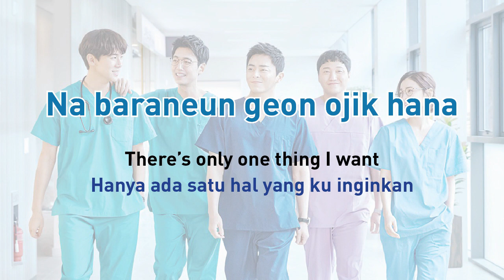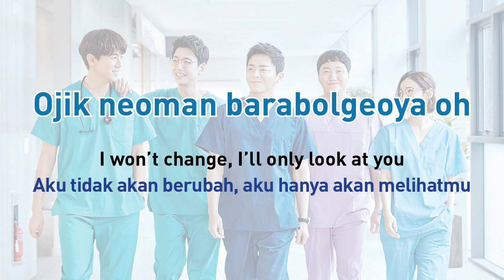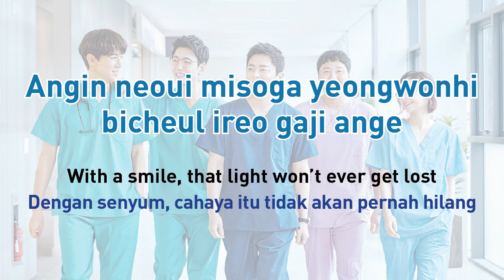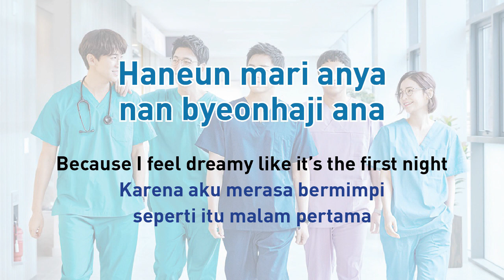Jo Jung Suk - Aloha (OST Hospital Playlist) Lyrics (Rom-Eng-Indo)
HOSPITAL PLAYLIST OST
Song : Aloha
Artist : Jo Jung Suk